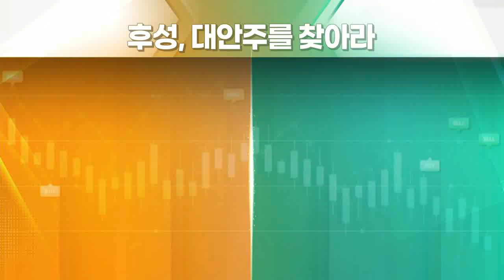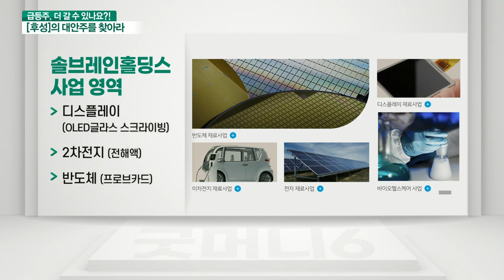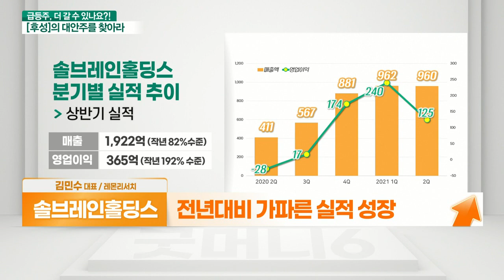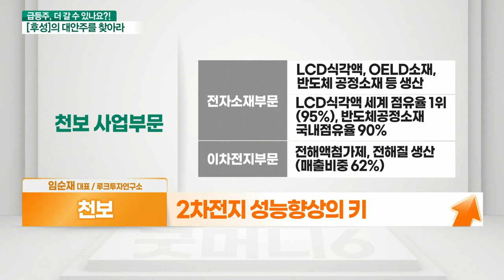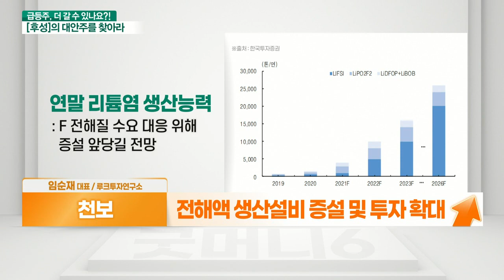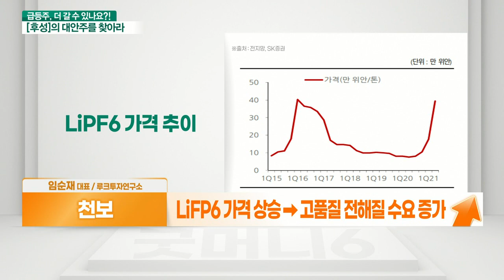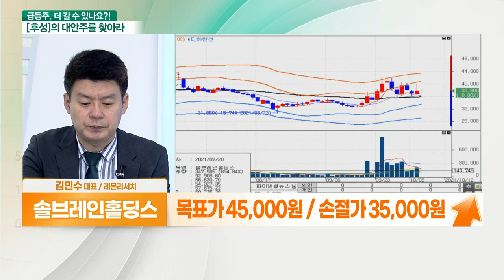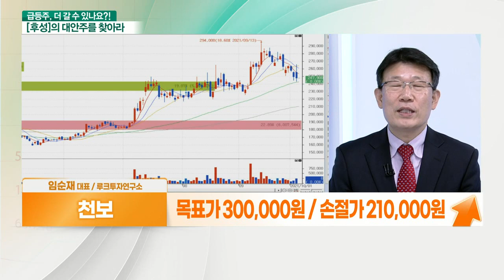솔브레인홀딩스 VS 천보... 2차전지 전해액 부각_대안주를 찾아라 (20211007)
- 전해액 관련주 중 저평가 판단
- 솔브레인 31% 지분(약 6천억) 보유
- 해외 전해액 생산법인 지분 100% 보유
- 전년대비 가파른 실적 성장

- 2차전지 성능 향상의 키
- 전해액 매출 증가… 상반기 실적 호조
- 고성능 전해액과 전해질 첨가제 생산
- 전해액 생산설비 증설 및 투자 확대
- LiFP6 가격 상승→고품질 전해질 수요 증가
- 23년 LiFSI 양산 본격화로 가격 경쟁력 보유